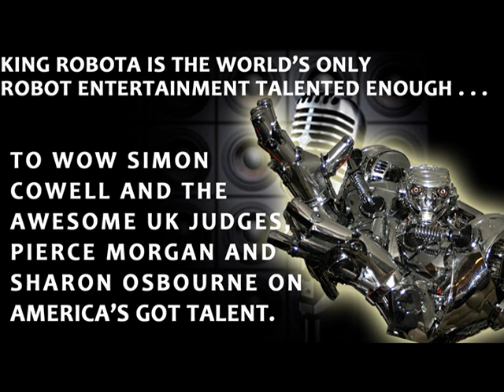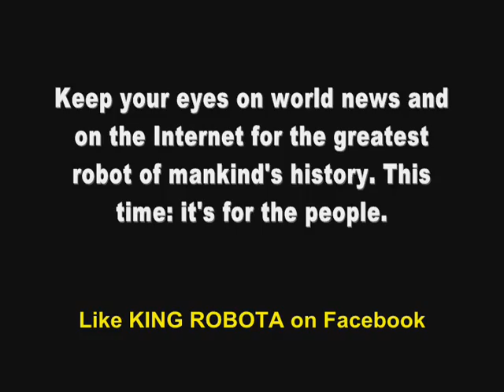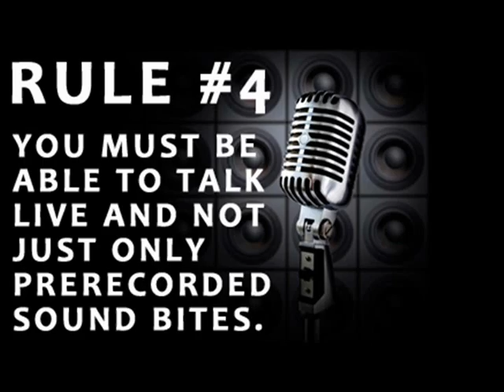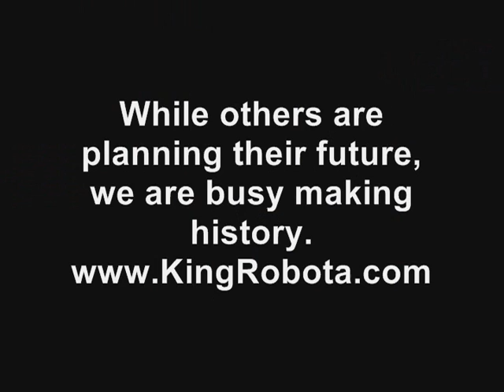ROBOT Supersonic Freefall - Red Bull Stratos CGI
8 Foot Tall Robot Unforgettable futuristic world class talent to WOW your guests.
With his hi-tech strategic and industrial-sized build, he is suited for everything from Corporate Events To Product Launch. The KING ROBOTA Show provides a Unique combination of comedy, singing dancing & music. He talks Live or uses Pre-recorded scripted material.
Based in the USA and available for events worldwide Globally Worldwide, there is only one Robot Show so book the best. How to get more views or featured on You Tube?

The KING ROBOTA Show is the only robot show of its kind. KING ROBOTA appears on the set of Transformers and Real Steel only to launch into a hilarious comedy show. Quite simply KING ROBOTA is the funniest entertainment robot show on the planet and is available for every kind of event -  KING ROBOTA Robot Show so book the best. How to get more views or featured on You Tube?